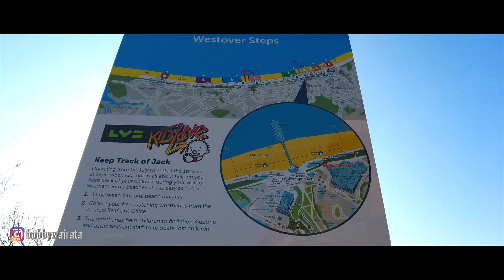Pantai di Kota Inggris - Bournemouth England Beach - West Side | Beautiful Beach | DJI Pocket 2